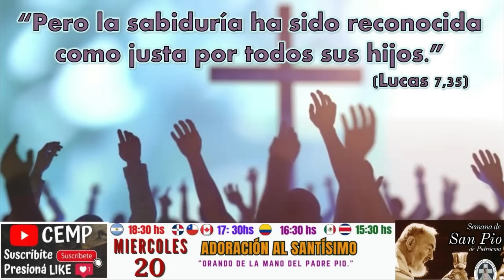Reflexión del Evangelio Miércoles 20 de Septiembre de 2023. P. Diego González CEMP